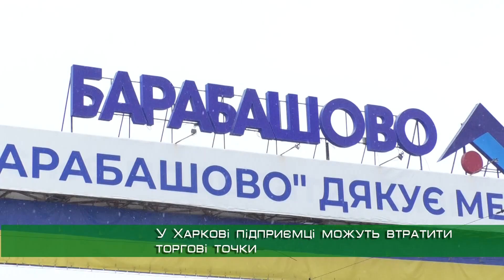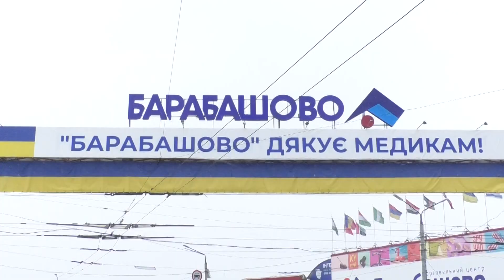У Харкові підприємці можуть втратити торгові точки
Підприємці одного з харківських ринків можуть втратити торгові точки. Люди зазначають: на найближчій сесії міськради розглянуть питання щодо відмови в подовженні договорів оренди на земельні ділянки під павільйонами.